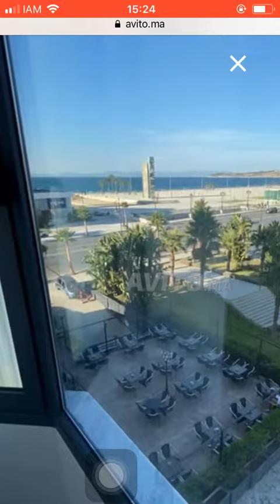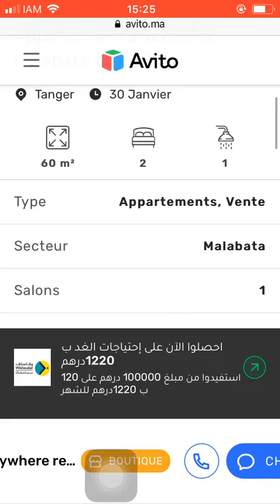House for sale Tanger #940, Huis te koop Tanger, Maison à vendre